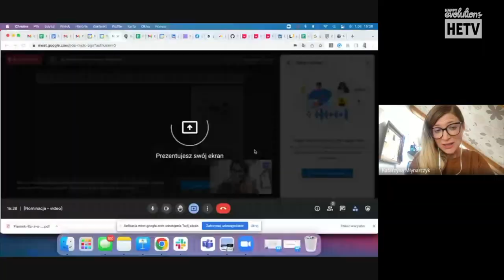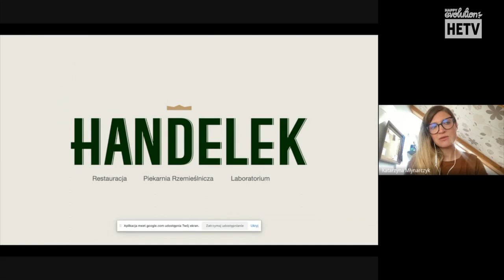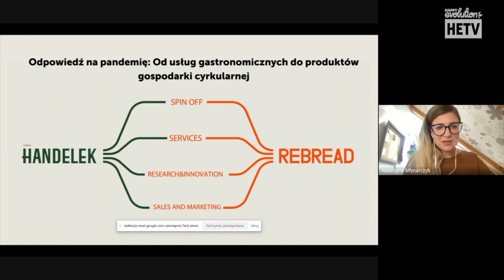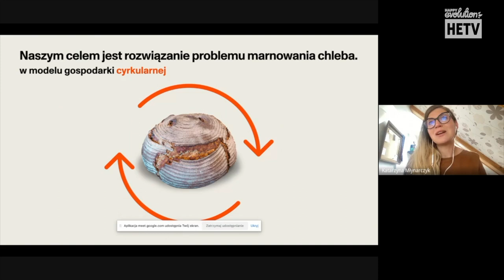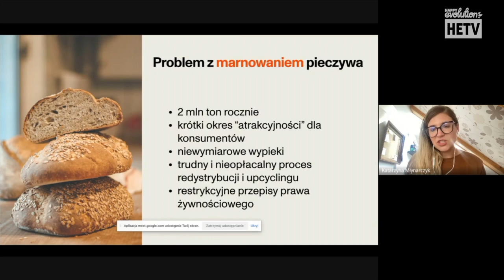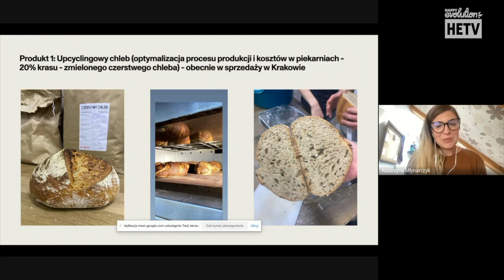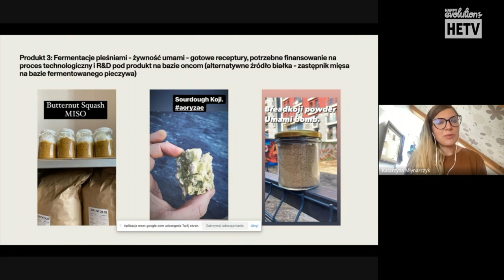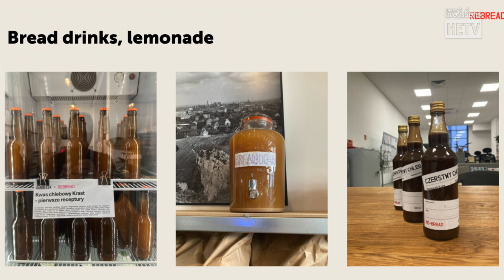Katarzyna Młynarczyk HANDELEK - Nominacja w Plebiscycie Ekologicznym Lista Organic Life TOP 50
Katarzyna Młynarczyk HANDELEK - Nominacja w Plebiscycie Ekologicznym Lista Organic Life TOP 50 | KATEGORIA: INNOWACJA  ➨ ZOBACZ OPIS !!!

Katarzyna Młynarczyk otrzymała nominację do Plebiscytu Ekologicznego ListaORGANICLIFETOP50 w kategorii INNOWACJA.
Oto krótka wideo wypowiedź, która pomoże poznać bliżej Nominowanych nie tylko Jury, ale również Państwu.

Handelek to krakowska piekarnia, która chce stworzyć idealny model lokalu Zero Waste, który tworzy tylko takie receptury i bardzo blisko współpracuje z lokalnymi rolnikami. Nic się w tym lokalu nie marnuje, planuje być podmiotem - przykładem Cyrkularnego Huba. Handelek zamierza przejść całkowicie na rozwiązania Zero Waste, liczyć ślad węglowy, pracować tylko w bardzo krótkich łańcuchach dostaw i mieć swój kompostownik u rolnika.

Innowacyjne projekty prowadzone przez Handelek: Rebread, który zagospodarowuje niesprzedane pieczywo, Breadbucha, czyli kombucha z chleba, Gzyby, pleśń koji i smak umami.

"Zdobyliśmy tytuły: Restauratora roku (2021), Breakfast and Brunch restaurant of the Year (2019), zwycięzca konkursu Śniadanie roku 2020. Jesteśmy też aktywnym członkiem i współtwórcą wydarzeń branżowych - Made For Restaurant, Forum Spożywcze, itd. CEO - i współzałożycielka Rebread - Katarzyna czyli ja, jestem też prelegentką podczas wielu wydarzeń branżowych w temacie przyszłości żywienia i ekonomii cyrkularnej, zachowującej żywność w obiegu - w Europie (współpracuję między innymi z EIT Food)."
- Katarzyna Młynarczyk

- zobacz pozostałych Nominowanych w Plebiscycie Ekologicznym!